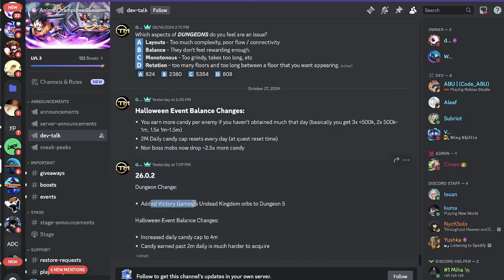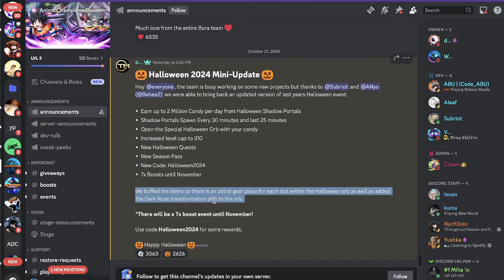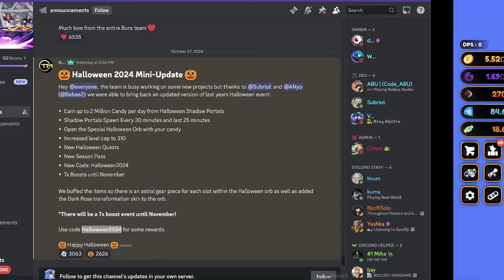Anime Champions is BACK?! New Code, UPD, 7X LUCK & New Halloween Event!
Hopefully they decide to keep updating the game